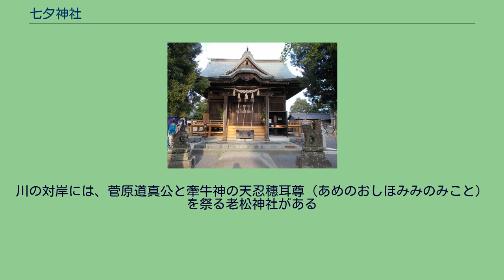七夕神社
七夕神社の拝殿 七夕神社（たなばたじんじゃ）は、福岡県小郡市の神社。
旧郷社　正式名称は、媛社神社。
創建時期は不明。
天平期730年代の成立と言われる『肥前国風土記』に小郡の大崎の土地に七夕の神様が祀られるようになった経緯が昔話として載っている。
『肥前国風土記』基肄郡　姫社の郷の項に 姫社の郷　この郷の中に川がある。
名を山道（やまじ）川という。
その源は郡の北の山(基山)から出て、南に流れて御井の大川(筑後川)とであっている。
昔、この川の西に荒ぶる神がいて、路行く人の多くが殺害され、死ぬ者が半分、死を免れる者が半分という具合であった。
そこでこの神がどうして祟るのかそのわけを占って尋ねると、そのト占のしめすところでは、「筑前の国宗像の郡の人、珂是古（かぜこ）にわが社を祭らせよ。もしこの願いがかなえられれば祟らない」とお告げがありました。
宗像の珂是古が幡を捧げて「私に祀ってほしいならこの幡よ順風に飛んで祈る神の辺りに落ちよ」と祈祷し、幡を飛ばして占ってみると御原の郡の姫社の杜（七夕神社）に落ち、また還り飛んで山道川の辺りに落ちました（姫古曽神社）。
その夜に、夢に機織り道具が回りながら出てきて珂是古を押さえ、そこで祟る神様が女神様で有ることがわかり神社を建てて祀った、とあります。
近年、日本各地の七夕のイベントで掲げた短冊が送られていて七夕の御祈願や短冊を神前に供え焚きあげている。
川の対岸には、菅原道真公と牽牛神の天忍穗耳尊（あめのおしほみみのみこと）を祭る老松神社がある